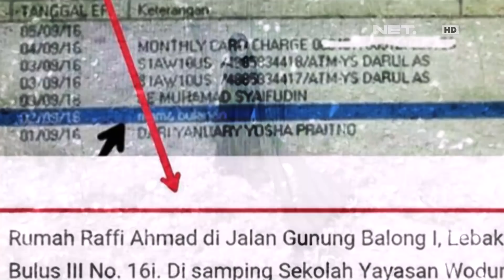Karir Ayu Ting Ting yang Kerap Diterpa Gosip Miring - UNTOLD STORY